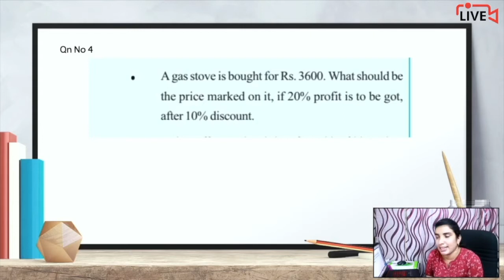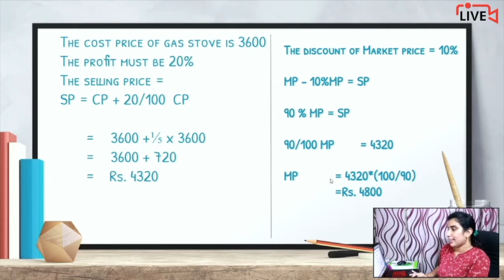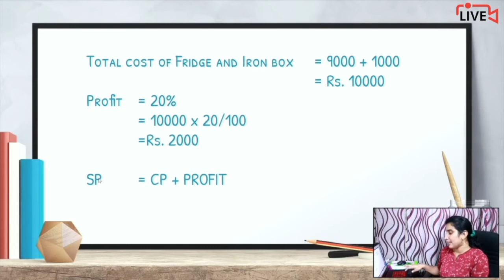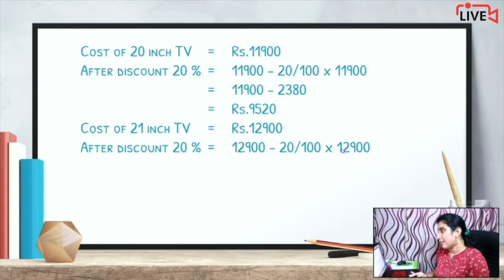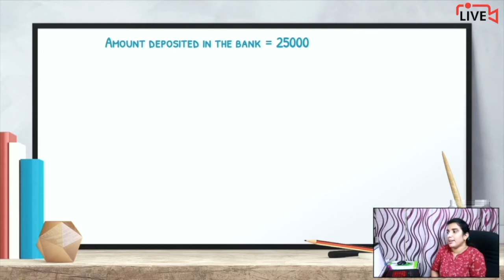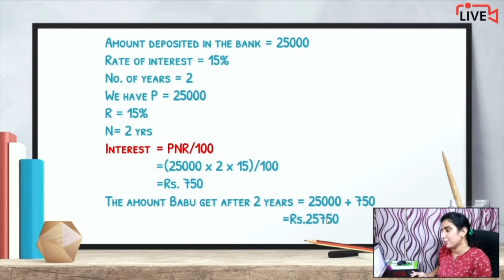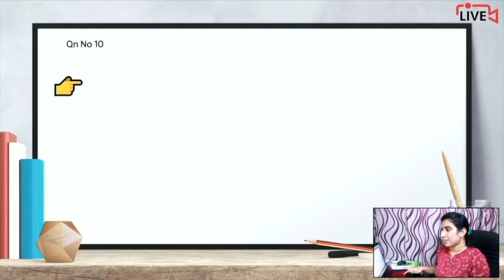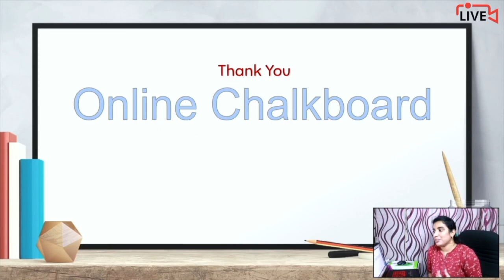Online Chalkboard LIVE Continuing | Interactive class USS exam - Money Math | AIMY MATHEW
Std VII Chapter 10 "Money Math"

Play List :-
Play List :-

Online Chalkboard